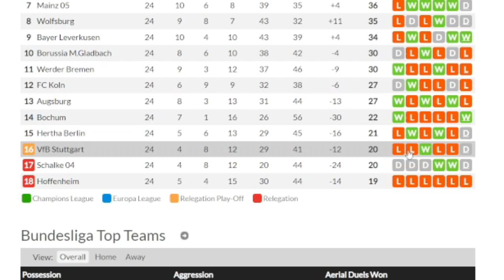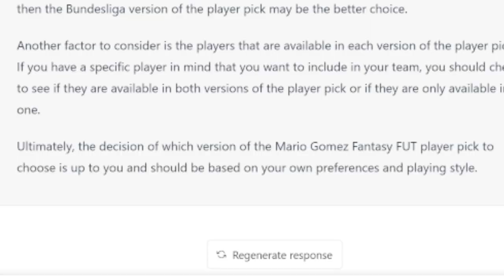I completed Fantasy FUT Hero Gomez but I took the wrong one?!??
In today's Road to Glory episodia, we finally complete one of the most legendary German players of all time: Fantasy FUT Hero Gomez. We take him into Weekend League, and, well...

CLICK HERE FOR ZWE CLIPS @zweclips5640